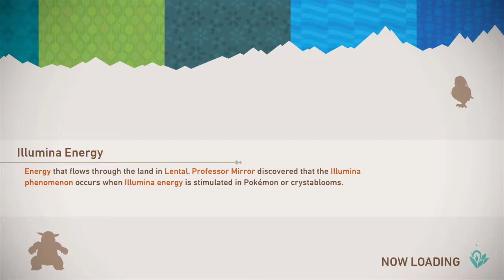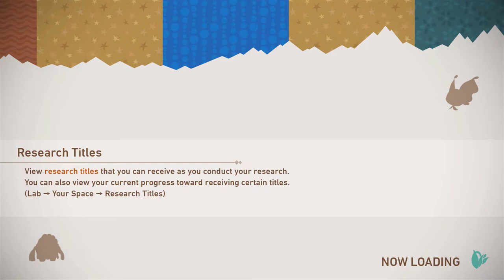New Pokemon Snap How To Get Behind The Waterfall | Jungle SECRETS and Sands NIGHT Crystalbloom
In this exciting New Pokemon Snap gameplay, we get the Sands NIGHT Crystalbloom photo and show you How To Get Behind The Jungle Waterfall :D There are many SECRETS in this awesome Pokemon Snap game!
In the Sands we came across a cool Midnight form Lycanroc, Sandshrew was rolling all over the place and we FINALLY got the Crystalbloom photo! Not to mention 3 HUGE Onix and funny looking Minior :)
Then it was time for some Founja Jungle SECRETS and we found out that if you play the Pokemon music box, Liepard will move out the way AND that's How you can Get Behind The Waterfall :D
Let's not forget about the BEAUTIFUL Leafeon who was having a delightful time alongside Swampert and Wooper inside the Waterfall cave!
New Pokemon Snap is just filled with so much joy lol Let us know you thoughts and if you'd like us to show you how to unlock more paths!